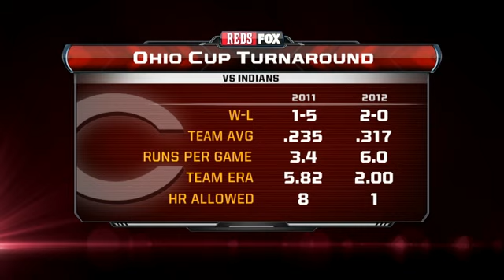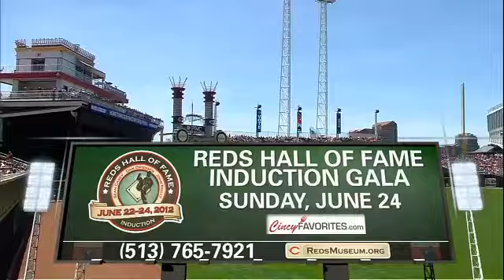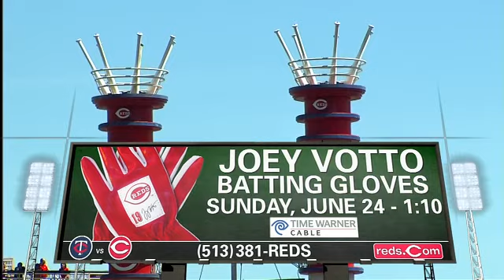CLE AT CIN - June 14, 2012